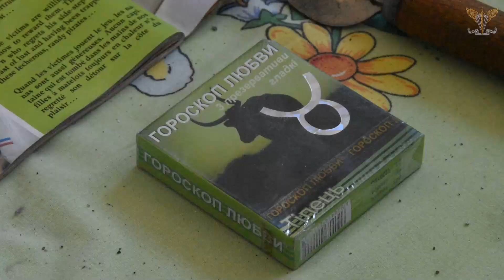Destroyed Kharkiv region: what Russia did to Ukraine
The Armed Forces of Ukraine showed what Bogorodichnye, liberated from the occupiers, looks like in Donetsk region.

"The houses are broken, the roads are strewn with huge ditches and the belongings of the Russian invaders are scattered everywhere.

Support ICTV Facts editorial office which works 24/7 on the information front of the war with Russia. Help for ICTV Facts 👇👇👇

Read all the key news of Ukraine and the world HERE ➡️

We speak the language of facts!